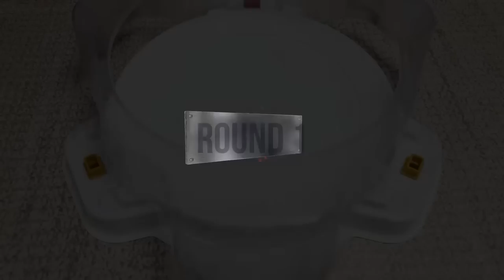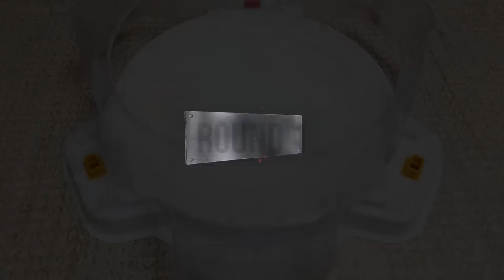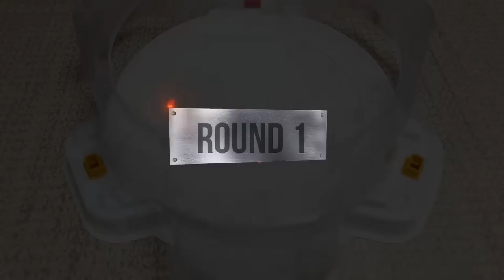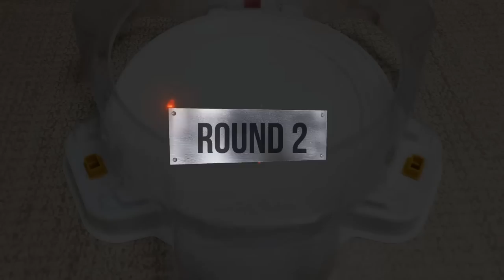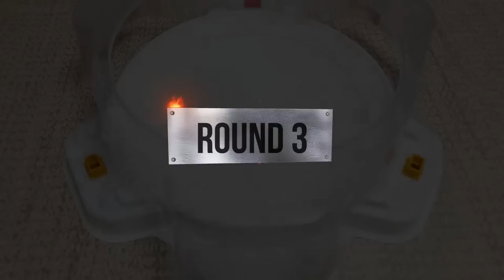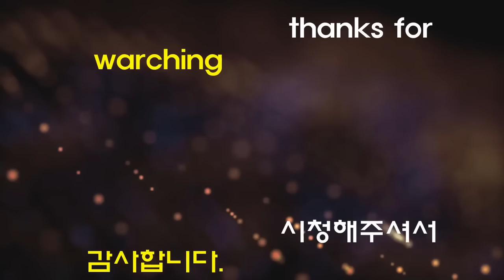【Grand Valkyrie VS ALL Beyblade Burst GT Marathon】 ベイブレードバースト GT 베이블레이드 버스트 GT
Beyblade Burst
Beyblade X